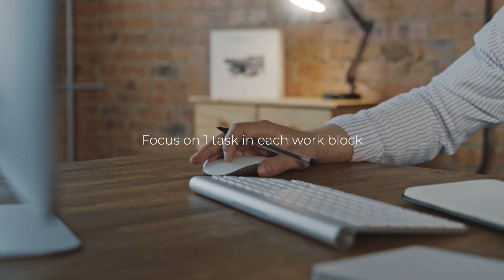How To Outwork 96% Of The Population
How To Get 7x More Done In 1 Day Than 96% of People Get Done In 1 Week

Any questions or videos you want to see about anything mentioned in the video, online business, or self-improvement? Drop them down in the comments below!

I look forward to helping you chase your potential and achieving self excellence

Title Ideas:
How to get more done
How to work less
How to work less and make more progress
How to outwork everyone